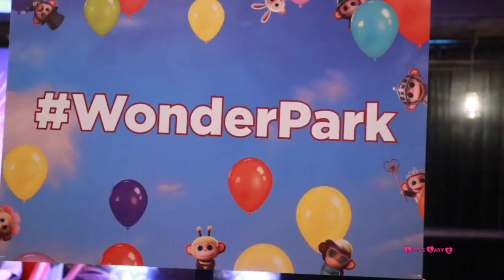New Movie Wonder Park Gala Screening With Funrise Toys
Chelsy was invited to the gala screening of the new fun filled movie Wonder Park. Watch to find out what her and Jonathan got up to and what they thought of the movie.

My name is Chelsy a.k.a Little Lady C. I enjoy watching kid friendly YouTube videos and making my own videos. My channel is all about toys and fun kid’s activities. You will find me unboxing and reviewing cool new toys, making slime, baking delicious cakes, doing fun challenges, enjoying family holidays/outings and much more.